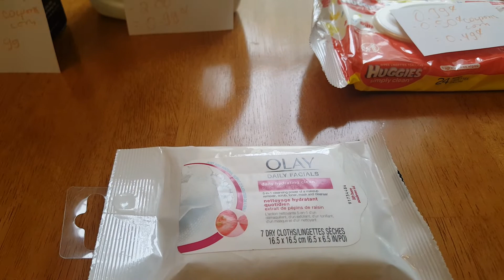Mis ofertas de Stop & Shop 5/19/19